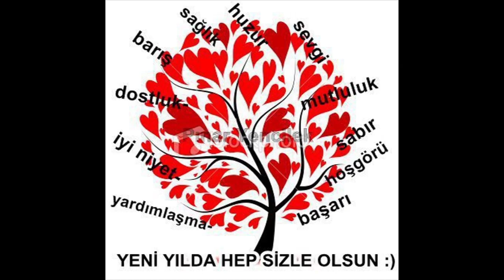BURSA TERMİNAL 26 MART 2023 SAAT: 12.31 - 13.00 ARASI KALKAN OTOBÜSLER